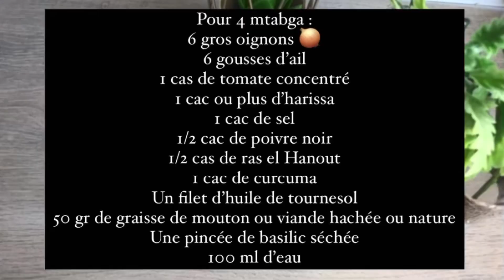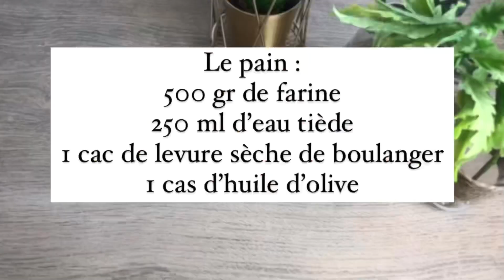Pain farcie d’une sauce tomate au oignons/ mtabga tounsi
Coucou mes foodizz ! J’espère que vous allez bien.
Je vous une recette tunisienne, du pain farcie à la graisse de mouton qu’on appelle « mtabga » .
Vous pouvez néanmoins remplacer la graisse de mouton par de la viande hachée ou du thon ou même nature sans viande.

💥 Actuellement mon livre est en vente, à 9,90 euro seulement frais de livraison gratuite en 🇫🇷.
Il contient 12 recettes sucrée spéciale gouter avec 10 recettes indedites🥰

La livraison se fera le 5 octobre 2021.

Cette recette vous donne 4 pains :

Pour la sauce :

6 gros oignons 🧅
6 gousses d’ail
1 cas de tomate concentré
1 cac ou plus d’harissa
1 cac de sel
1/2 cac de poivre noir
1/2 cas de ras el Hanout
1 cac de curcuma
Un filet d’huile de tournesol
50 gr de graisse de mouton ou viande hachée ou nature
Une pincée de basilic séchée
100 ml d’eau

Pour le pain :
500 gr de farine
250 ml d’eau tiède
1 cac de levure sèche de boulanger
1 cas d’huile d’olive
Sel

A bientôt ♥️